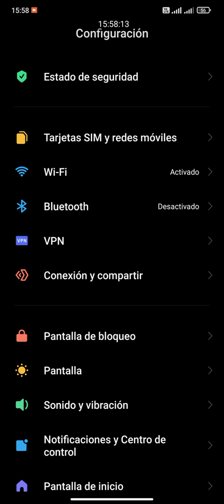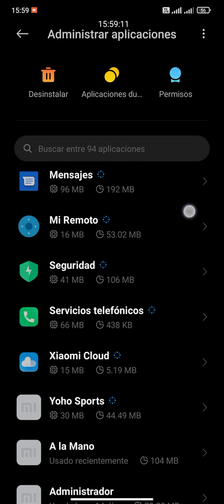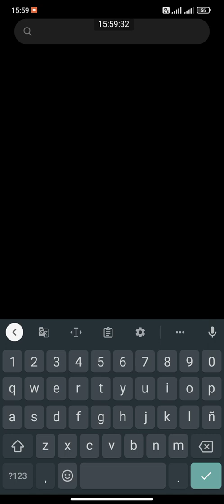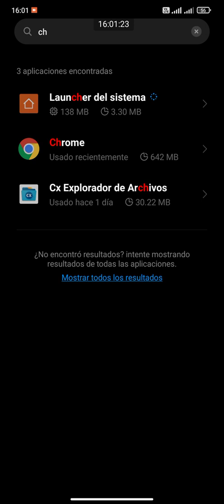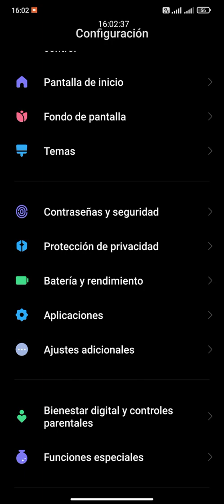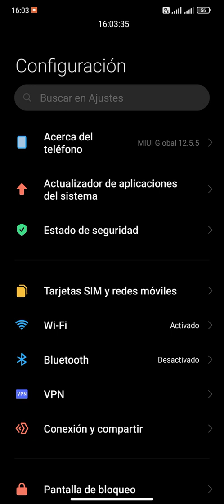Borra automáticamente La Cache con MIUI 12.5.5.0 de Xiaomi